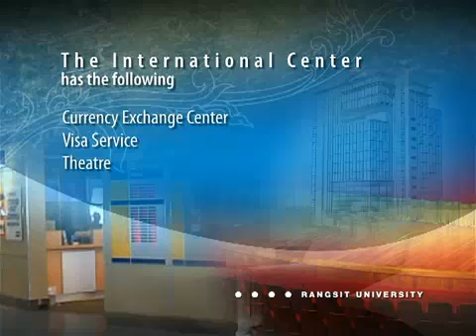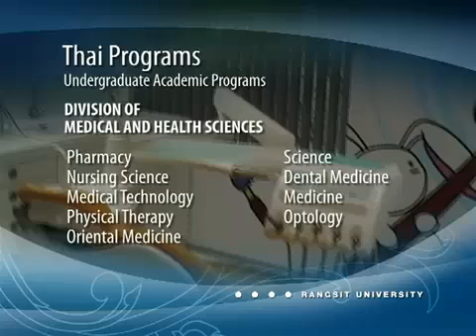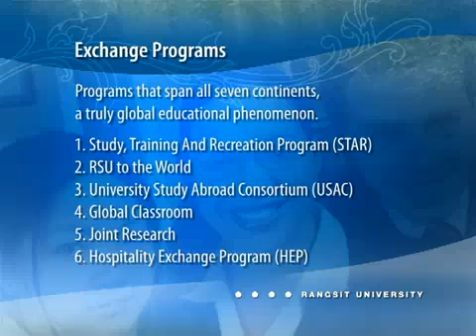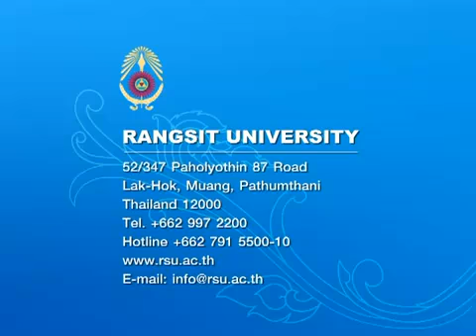Rangsit University (Profile).mp4